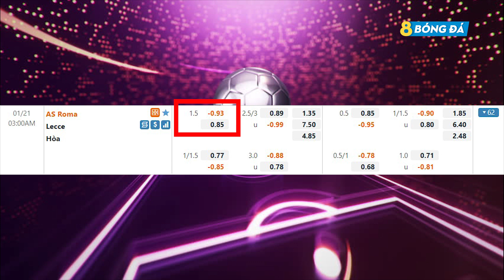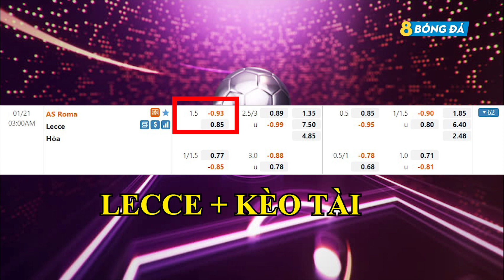SOI KÈO, NHẬN ĐỊNH BÓNG ĐÁ HÔM NAY AS ROMA VS LECCE 3h00, 21/1/2022 - CÚP QUỐC GIA ITALIA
8BONGTV.COM cập nhật tỷ lệ cá cược, tip, soi kèo bóng đá, nhận định trận đấu, nhận định tỉ số bóng đá hôm nay, dự đoán tỉ số, nhận định tỷ số, soi kèo cá cược, dự đoán tỷ số, soi kèo nhà cái, soi kèo nhà cái hôm nay, SOI KÈO, NHẬN ĐỊNH BÓNG ĐÁ HÔM NAY AS ROMA VS LECCE 3h00, 21/1/2022 - CÚP QUỐC GIA ITALIA

KÊNH YOUTUBE CHÍNH THỨC CỦA 8BONGTV.COM